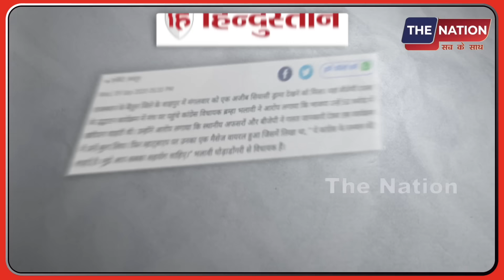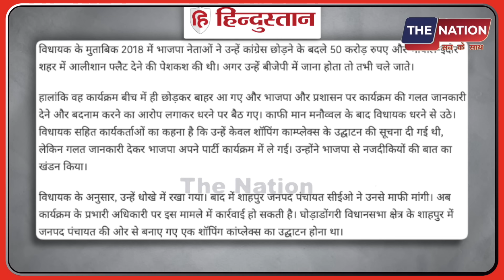50 करोड़ में विधायको कि खरीद शुरू! BJP की डील हुई लीक ?